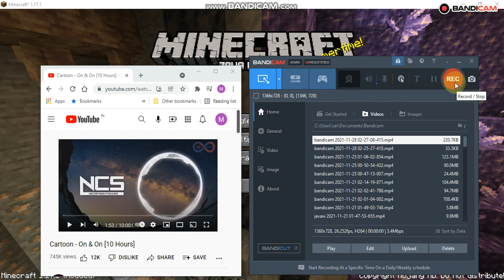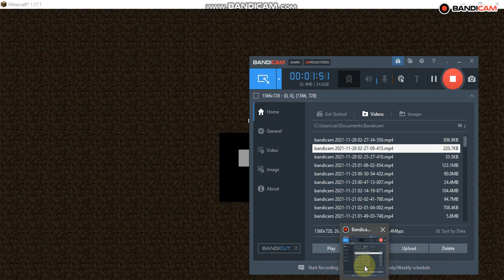hardcore test 1 Part 1/2 I Mehboob